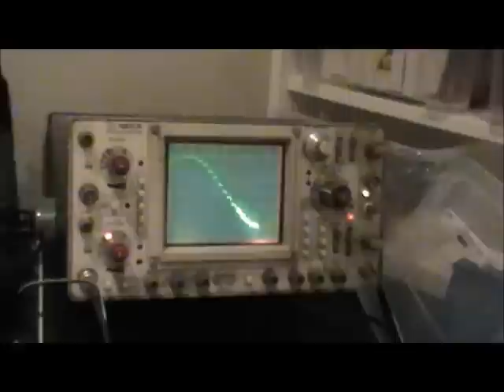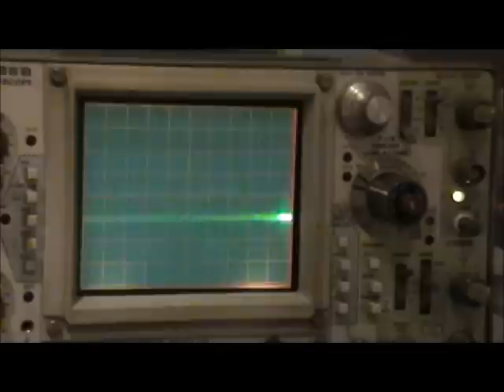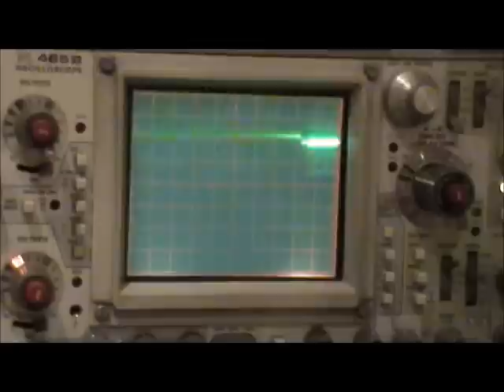LamjaStep - Bipolar stepper motor driver with constant current, microstepping and power save.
soon. Features microstep (up to 1/128), designed for up to 80V (in video it runs at 12V) and idle power save. It uses an Atmega328 chip programmed on an Arduino.